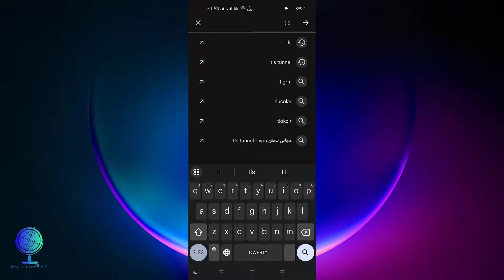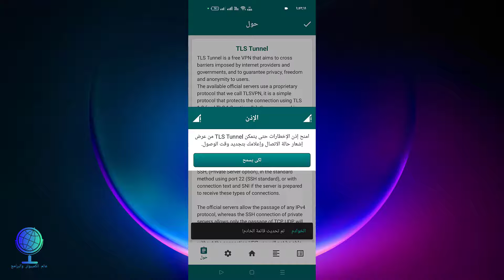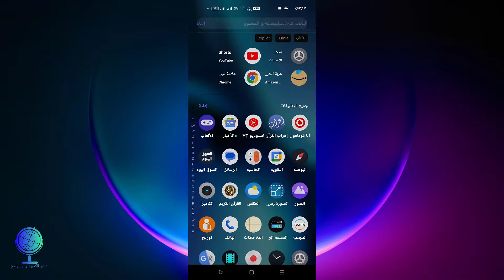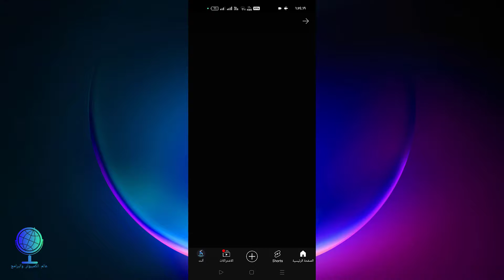تشغيل الانترنت بعد انتهاء الباقة بسرعة كبيرة/طريقة رهيبة🔥🔥🔥